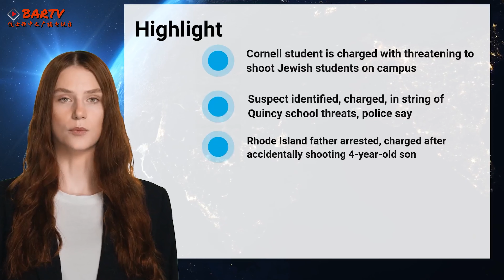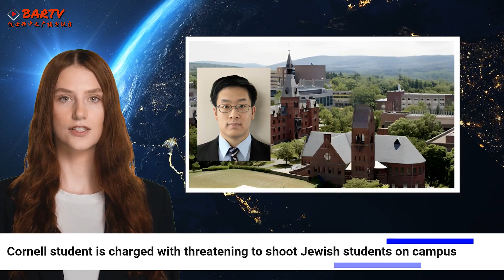【BARTV Today News】11/1 Cornell student is charged with threatening to shoot Jewish students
Cornell student is charged with threatening to shoot Jewish students on campus.

Suspect identified, charged, in string of Quincy school threats, police say.

Rhode Island father arrested, charged after accidentally shooting 4-year-old son.

Postal worker hospitalized after being attacked in Medford.

Trick-or-treaters warned of bear sighting on Halloween in South Shore town.